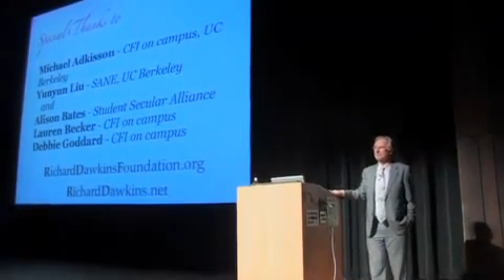Great Minds: Richard Dawkins - 'We Are Going To Die!'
... Great Minds, Great Words: Richard Dawkins - 'We Are Going To Die'.

In March 2008, Richard Dawkins gave this lecture on "The God Delusion" during his US Tour. The event took place on the UC Berkeley campus in Wheeler Auditorium.

Richard Dawkins is an atheist, secular humanist, sceptic, scientific rationalist, and supporter of the Brights movement. In his 2006 book "The God Delusion", he contends that a supernatural creator almost certainly does not exist and that faith qualifies as a delusion − as a fixed false belief.